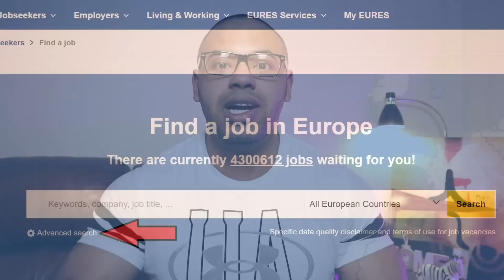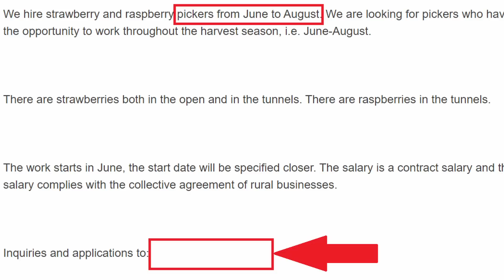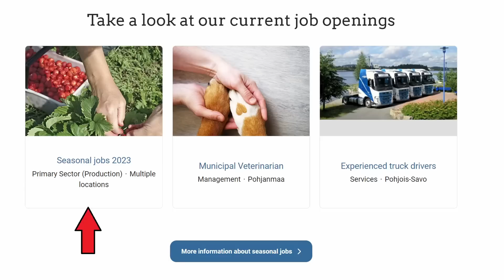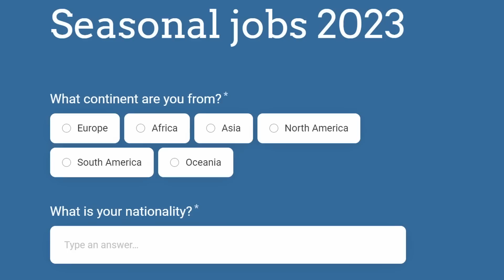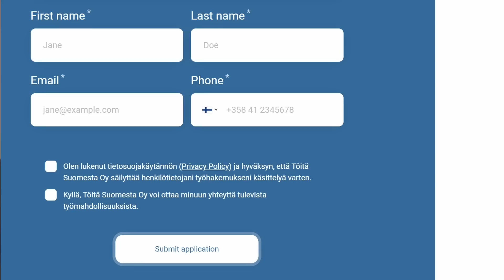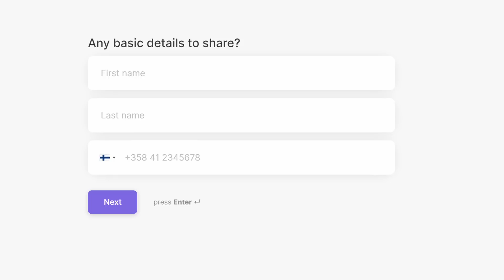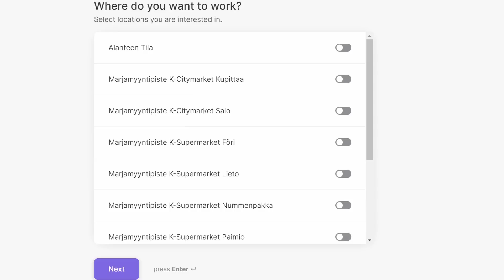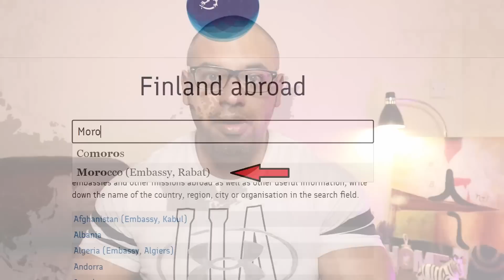فرصة تاريخية للهجرة إلى فنلندا مجانا و بشرط وااااااحد فقط | Immigrate to Finland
In this video I will explain step by step how to immigrate to Finland.

الموقع الرسمي للحصول على عقود عمل في فنلندا

🙏🏽🙏🏽 لاتنسى دعم القناة بالاشتراك و تفعيل الجرس 🔔 و بالتوفيق للجميع